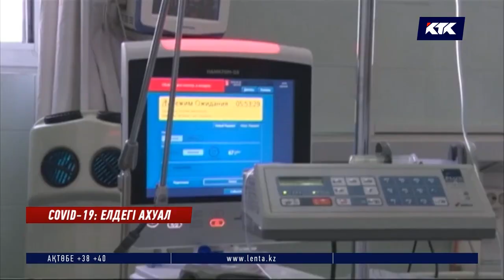Коронавирус: О дүниеге аттанғандардың жас шамасы...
Үкіметке жағдайды жақсарту үшін екі апта берілген кезде елдегі эпидемиологиялық ахуал, керісінше, асқынып барады. Тек өткен екі тәулікте коронавирус инфекциясы 121 адамның өмірін жалмаған. Осылайша Қазақстанда қауіпті кеселден көз жұмғандар саны 585-ке бір-ақ жетті. Бұл әлі пневмонияны қоспағандағы статистика. Ал індет күннен-күнге дес бермей, Денсаулық сақтау министрлігі вирусқа қарсы күрес жолдарын 11-ші мәрте өзгертуге мәжбүр.